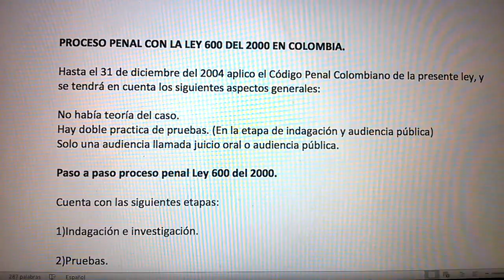el proceso penal Ley 600 del 2000 y Ley 906 de 2004 - parte 1